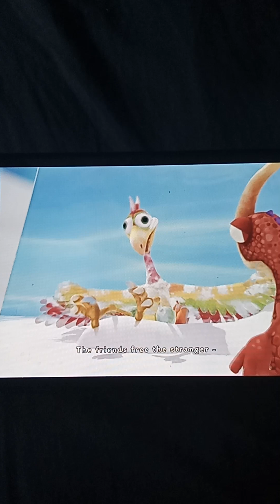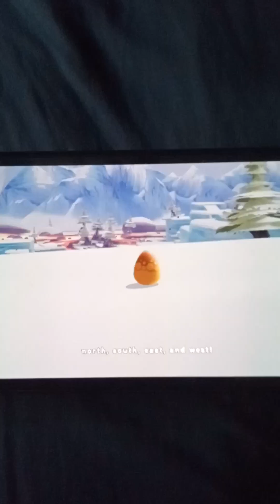Inkysora kids dinosaurs episode 39: follow that raptor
hey kids! it's a really chilly chase against a raptor to the glacier!